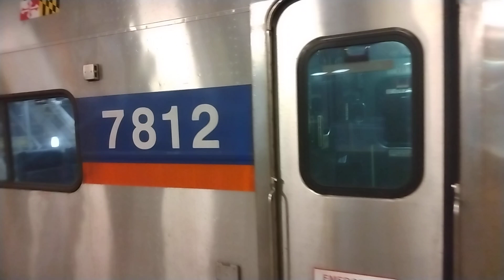MARC III #7827/#7812 + Amfleet #82521 at Baltimore - Penn Station [+ MARC III #7826]